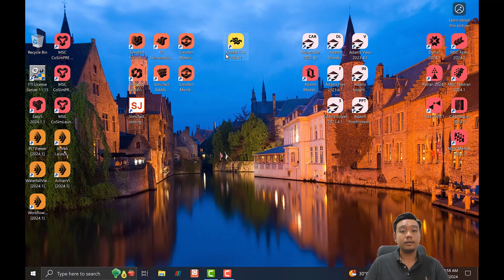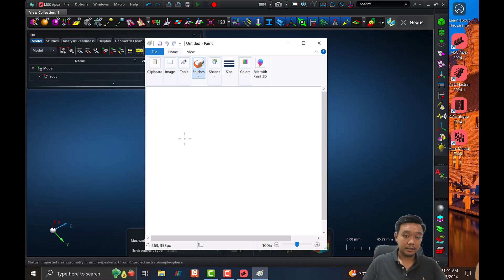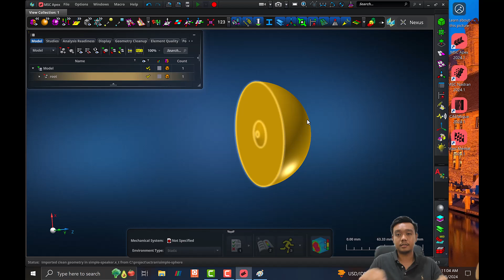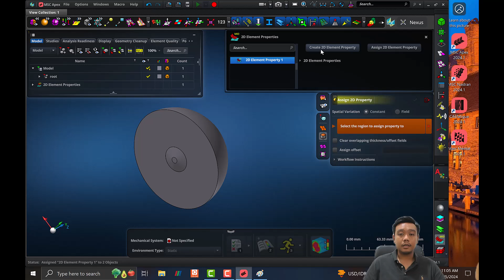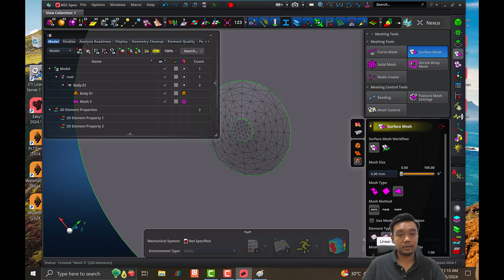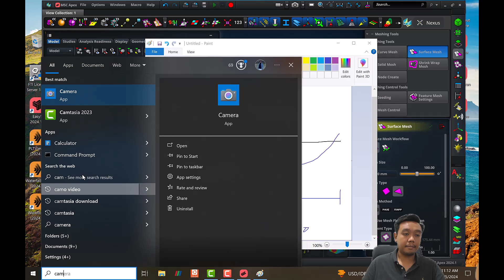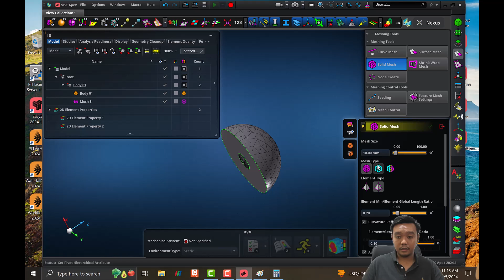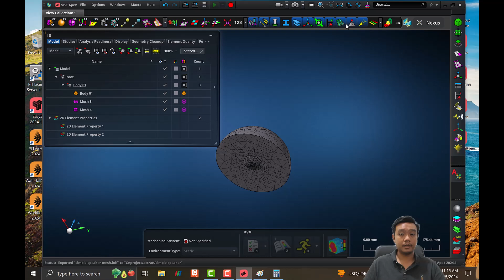Actran Fundamental Series (Part 3): Dasar-dasar meshing pada Actran